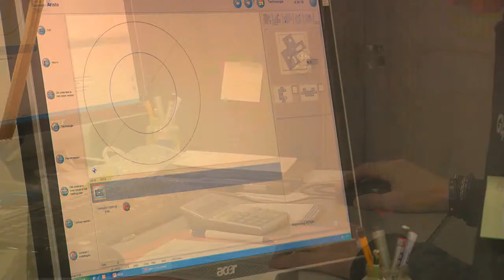Gelria Pakkingen Enschede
Corporate trailer over Gelria pakkingen Enschede